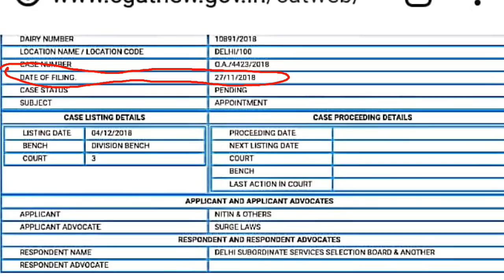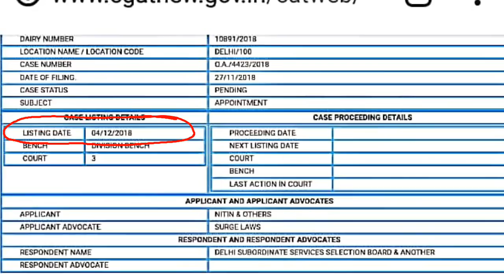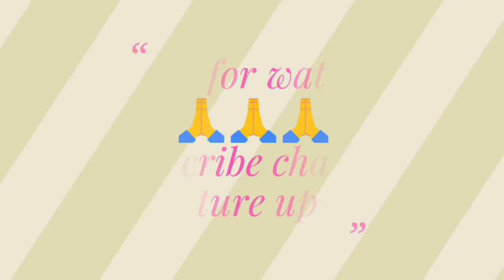बडी खबर, MCD PRT पर हुआ case. 04/12/2018 को पहली तारीख।